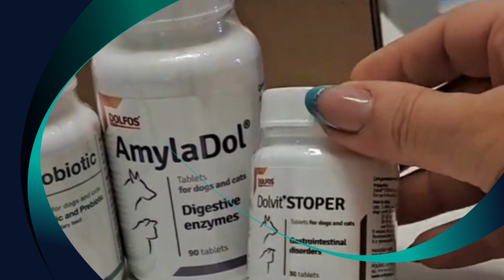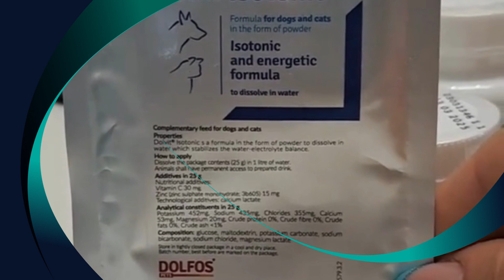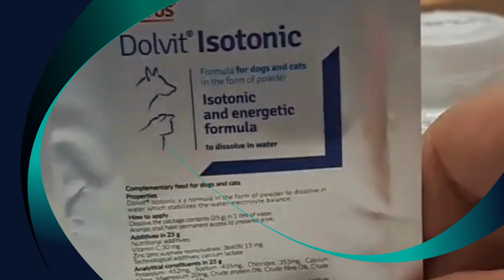Піклуємося про здоров'я хатніх улюбленців, домашня аптечка, важливість та необхідні препарати.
Вітаємо вас, дорогі друзі, на нашому каналі! Сьогодні ми розповімо вам про щось дуже важливе для кожного власника пухнастих друзів - домашню аптечку для тварин.

Чому це так важливо? Незалежно від того, чи ваша собака є маленькою чи великим активним другом, вона завжди потребує догляду та уваги. Іноді можуть виникати непередбачені ситуації, коли вашому улюбленцю потрібна негайна ветеринарна допомога.

Сьогодні ми розглянемо приклад одного з наших клієнтів, який замовив та придбав у нас деякі важливі ветеринарні препарати для свого пухнастого вихованця. У замовленні були такі препарати, як AmylaDol, Dolvit Probiotic, Dolvit DeoDol mini, Dolvit STOPER та Dolvit Isotonic.

AmylaDol - це чудовий препарат для швидкого зняття непередбачених проблем зі шлунково-кишковим трактом у вашої собаки.

Dolvit Probiotic - це підтримка здорової кишкової флори та імунної системи вашого улюбленця.

Dolvit DeoDol mini - допомагає у боротьбі з неприємними тіловими запахами та забезпечує свіжість вашого пушистого друга.

Dolvit STOPER - надійний спосіб захистити свого улюбленця від блох та кліщів.

Dolvit Isotonic - корисний при гіпоглікемії та незапланованому втраті енергії.

Ваша домашня аптечка для тварин має включати такі препарати, щоб бути готовими до будь-яких ситуацій. Наша компанія PET SERVICES, D.O.O. є офіційним дистриб’ютором Dolfos в Словенії.

Не забувайте, що завжди краще бути підготовленим, і ця аптечка допоможе вам забезпечити здоров'я та благополуччя вашого пушистого друга.

Дякуємо, що обрали наш канал, і до нових зустрічей!

Контактуйте, щоб зробити замовлення та отримати консультацію ветлікаря в Словенії:

ТETIANA SHOVHENIUK
Magistr veterynarnoji medycyny, Ukrajina

телефон: 069/948-678